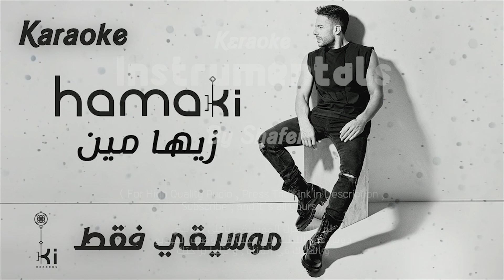Hamaki | Zayaha Meen - Instrumental - Karaoke | محمد حماقي | زيها مين - موسيقي فقط - كاريوكي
ازيكم ؟؟ يا رب المزيكا بتاعتي تعجبكم

لو هتستخدم المزيكا دي في اي حاجة هطلب منك بس تكتب إسمي علي الفيديو او البوست اللي هتنزله و ياريت لو تعملي منشن @ShafeiOfficial  هكون شاكر ليكم جدا

ملحوظة , لو انت علي الموبايل هتفتح اللينك و تعمل الخطوات  و تيجي تفتح اللينك تاني هتلاقي الاغنية موجودة بإذن الله
لو إنت شغال من علي الكومبيوتر او اللابتوب فا هتعمل بس الخطوات و هتلاقي اللينك ظهرلك عادي

زيها مين
محمد حماقي
( موسيقي فقط )
( كاريوكي )

2021

Hamaki | Zayaha Meen

( Instrumental )
( Karaoke )

Music , Mixing & Mastering : Shafei

شكر خاص لصناع الأغنية الأصلية

الفنان : محمد حماقي
كلمات و ألحان : عزيز الشافعي
 توزيع : تميم

Produced by \ Nine Studio .

For More Covers & Music ,

Shafei

Nine Studio

Lyrics

حلوة وبتحلي أي مكان وتنوره
والله ما تلاقوا زيها لفوا الدنيا ودوروا

دي جمالها معدي واللي يشوفه بيقدره
والله ما تلاقوا زيها
زيها مين بتهزروا

تؤمر تتأمر ما هي دي اللي عليها منمر
طبعا حقها تدلع تتبغدد قوي تتمنع

قصاد الغمزة إحنا تلامذة قصاد المشية إحنا الحاشية
ودي السلطانة وتتسلطن نغني معاها ونتسلطن

ودي السلطانة وتتسلطن نغني معاها

ليل يا عين يا ليل يا عين يا ليل
عين يا ليل يا عين يا ليل يا عين

ليل يا عين ياليل يا عين يا ليل
عين يا ليل يا عين يا ليل ياعين

يا عين يا ليل يا يا ليلة
يا ليل يا عين يا ليلة

يا عين يا ليل يا ليلة

الورد اتنقى بالواحدة عشان خدها
يا جماعة مش ممكن لأه دي لا قبلها ولا بعدها

مبتدلعشي ما هي دلوعة لوحدها
الرقة يا ناس رباني رباني يا ناس بعدها